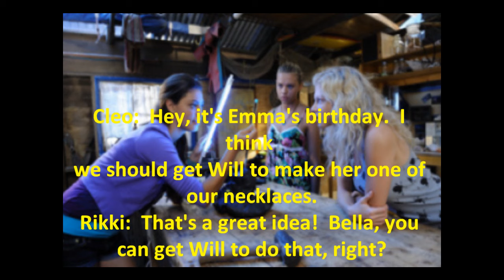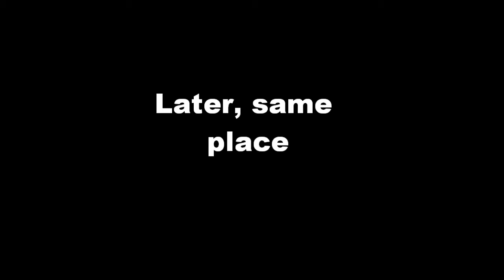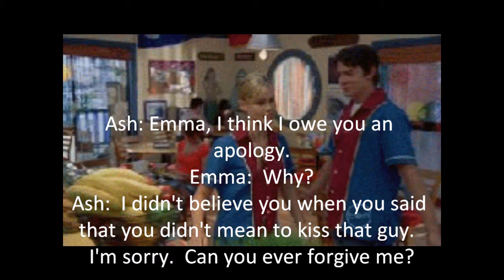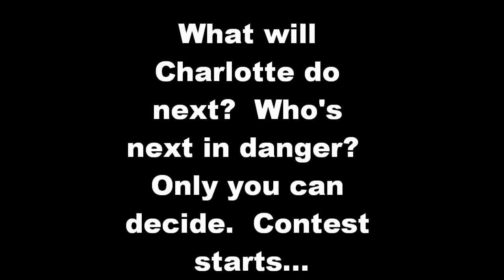H2O Just Add Water Season 4 Episode 3 Fanmade "Birthday Disasters"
Okay, this is the third episode of my fanmade season of H2O Just Add Water. Hope you like it. Oh, Contest depicted in the back of video. PLEASE WATCH!